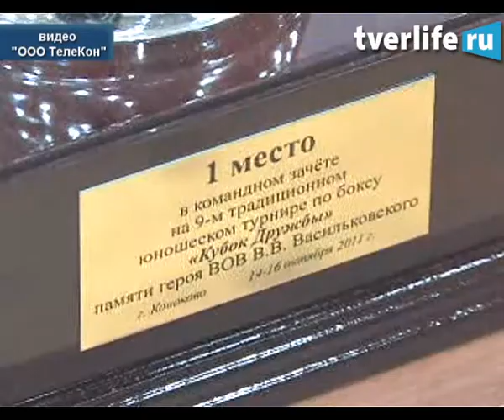Поздравляем с Победой